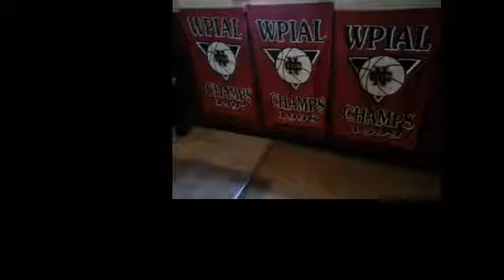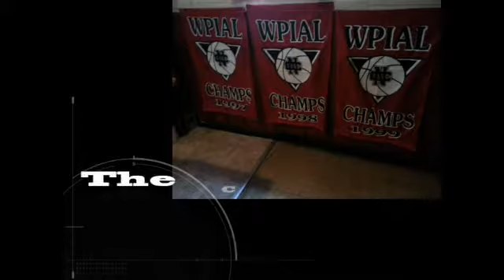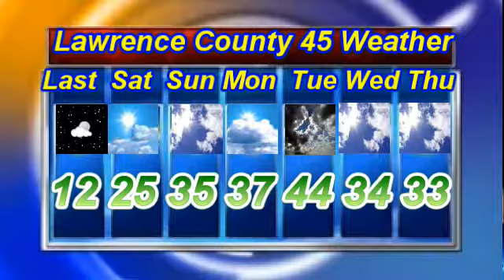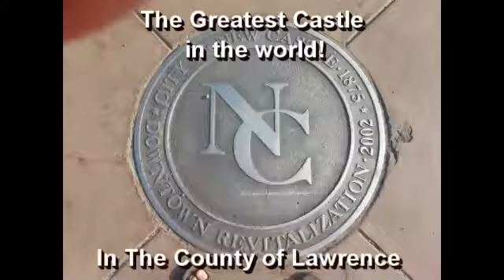NCTV45′s NewsWatch Nightly Saturday February 9 2019 with Angelo Perrotta